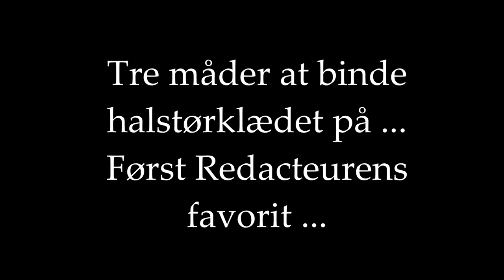Bind halstørklædet med Den velklædte mand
Tre måder at binde halstørklædet på i vinterkulden. Af Stiljournalens redaktør.